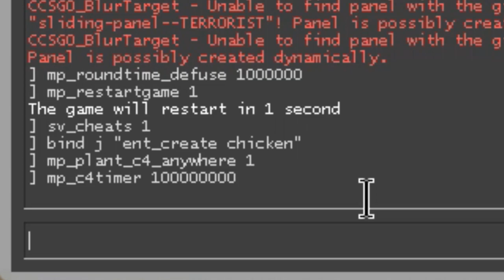CS:GO Patch Pack Opening with some ritual performed ingame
Spoiler alert.
At least it's not blue lmao

Dont mind the bandicam logo i just forgot to "fix" it there lmao